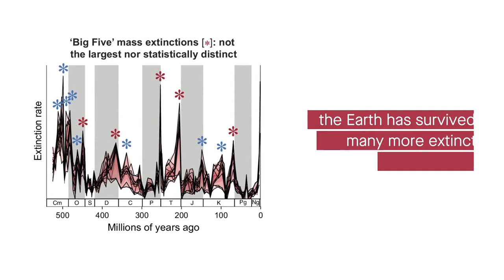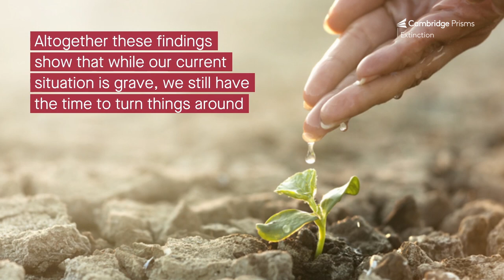How does the current biodiversity crisis compare with the so-called “Big Five” mass extinctions?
Marshall, Charles R. “Forty years later: The status of the 'Big Five' mass extinctions.” Cambridge Prisms: Extinction (2023)